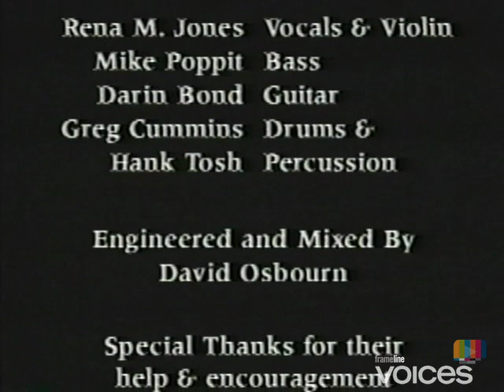Frameline Voices: Leather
"Bondage is freedom."

Leather demonstrates that this seemingly self-contradictory statement holds true for aficionados of B&D. The testimonies of several members of the leather community explain the attraction; the freedom that surrender can provide, the sense of well being that the trust implicit in the activity promotes. The sleek, well-composed cinematography (of relatively tame practices) conveys the allure of quasi-religious ritual that leather-play can attain.

Hardy Haberman  1995  10 min.  USA